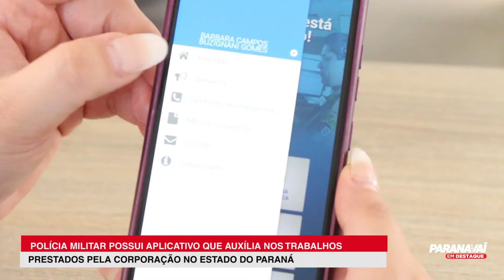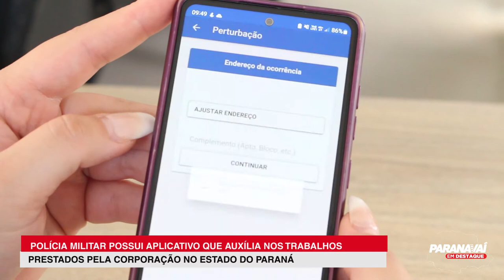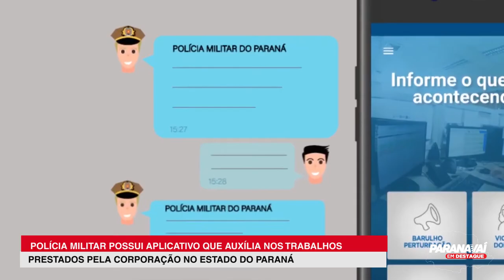Conheça o App 190 da Polícia Militar do estado do Paraná